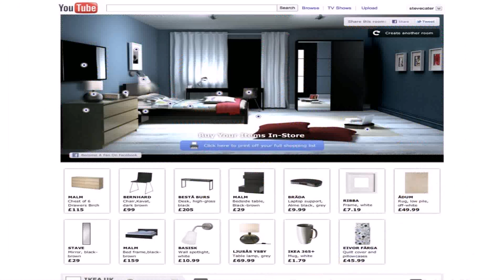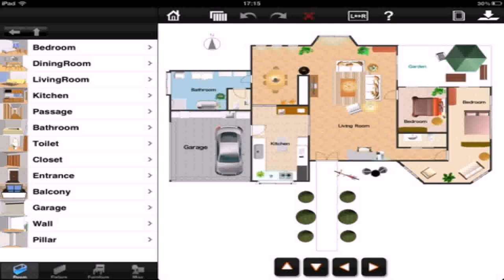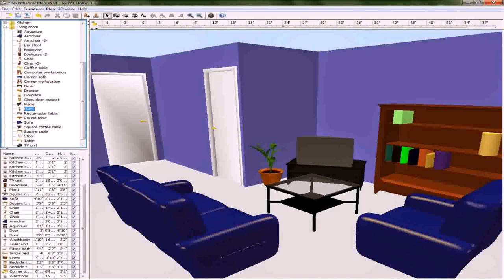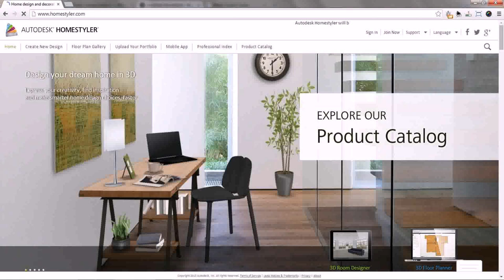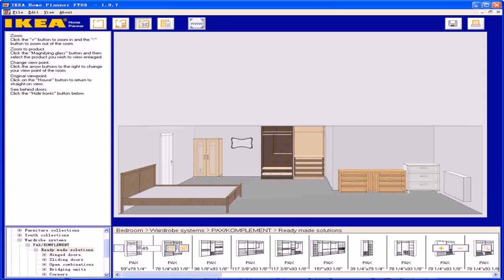Design Your Own Home Online 3d - Gif Maker DaddyGif.com (see description)